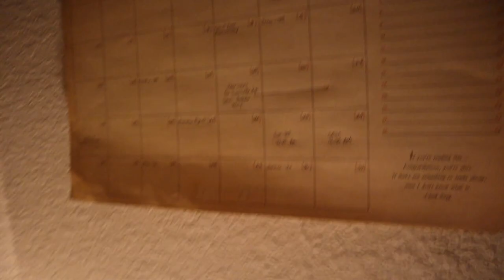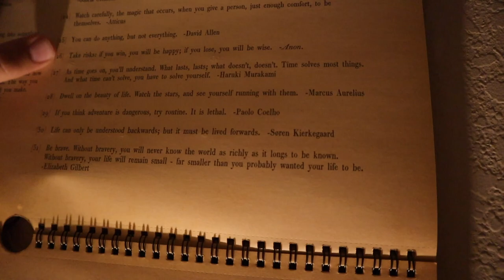Prepping for Hurricane Dorian & Packing for Our Move All in One Day!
IVF treatments, hurricane Dorian, and our move... All in one weekend! Today we are getting stuff done! Thankfully we will not see the storm until the middle of next week. That gives us this whole weekend to move out of our apartment and into Katie's. We have already bought the supplies we will need when the hurricane heads our way, so we are ready! Also, our IVF appointment was bumped up to Monday to avoid the storm! All good news. Peter spends the evening picking up the moving truck and getting what we already have packed into it. Once Sarah's done with work we divide and conquer. Thank you Taylor Swift and "New Girl" for keeping us company while we do so! Eve is such a good girl the entire time. We are officially living on our own again (well, until we move out of Katie's!) and it feels so good. Thanks for all of the well wishes during this chaotic week! We've got this!